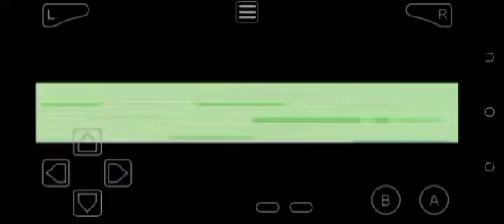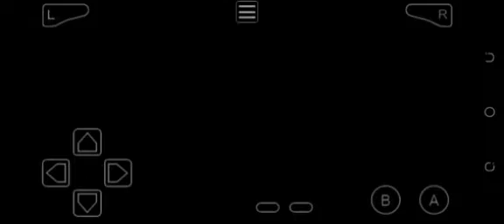Mt. Icestorm Plus Team Steam (Pokemon Light Platinum GBA Hack Rom)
Route 413 then Mt. Icestorm then Mt. Winter then Route 414 then Snowce City.